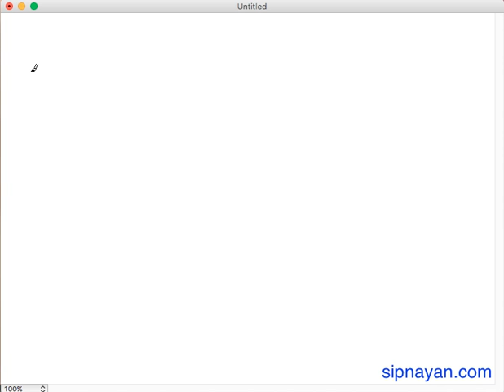SF5 Subtraction of Mixed Fractions Part 2 (Shortcut)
A tutorial on how to add mixed fractions using the borrowing technique.